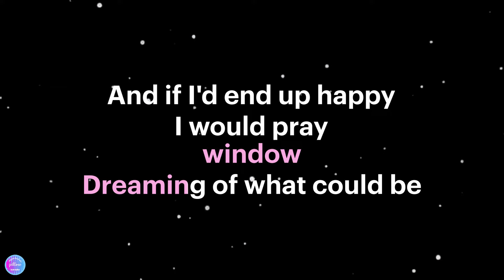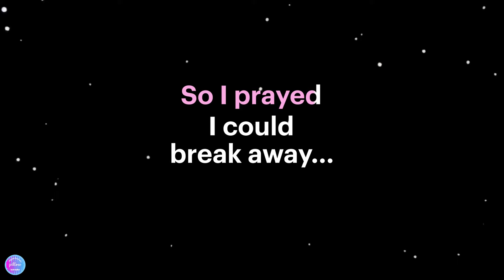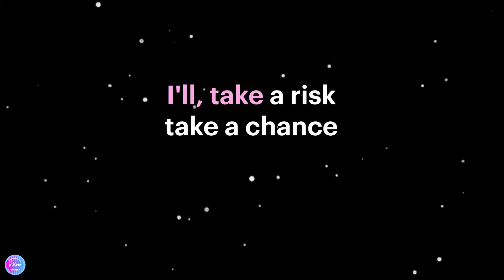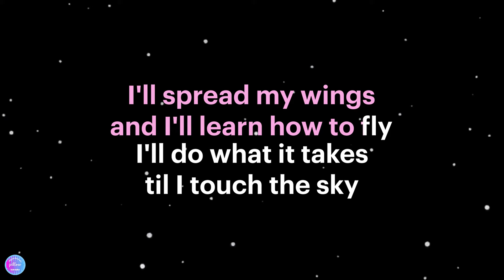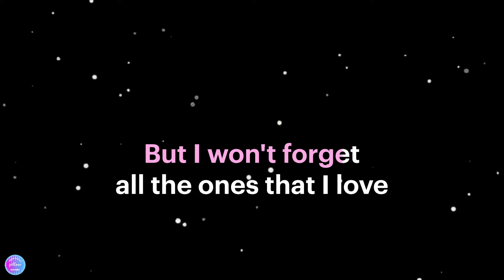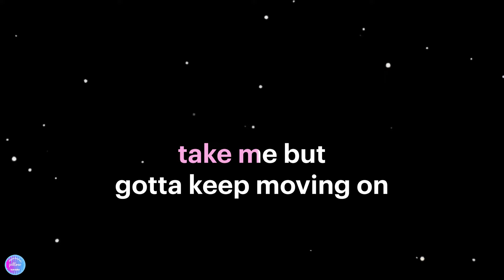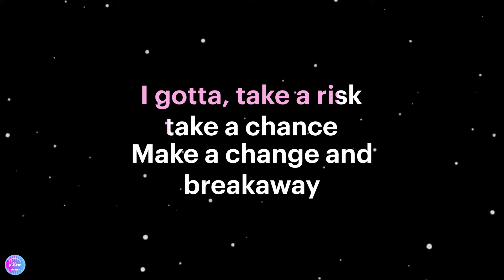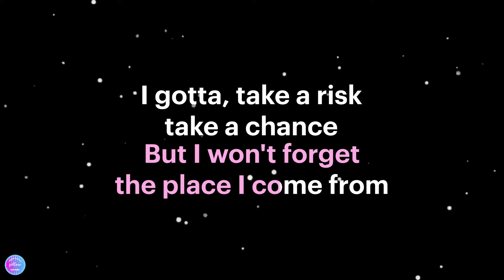Breakaway - Kelly Clarkson (HD Karaoke Version) 🎤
Karaoke sing along of “'Breakaway” by Kelly Clarkson from Pillow Karaoke.